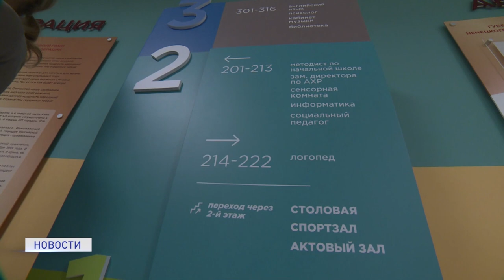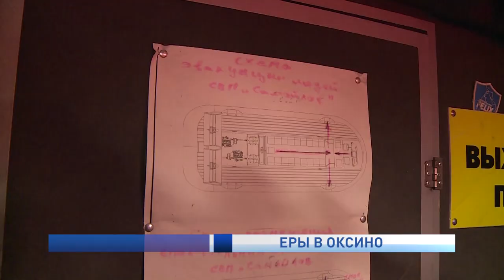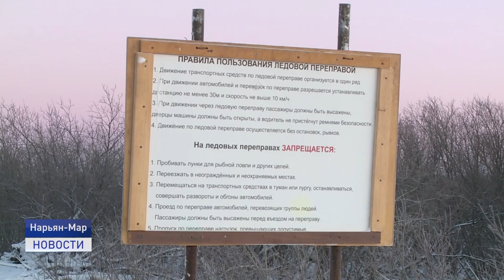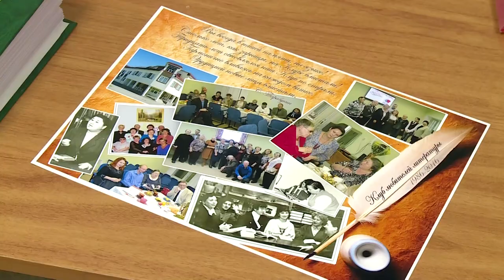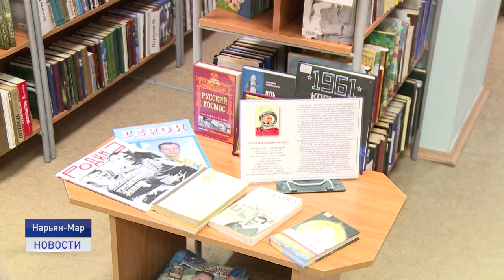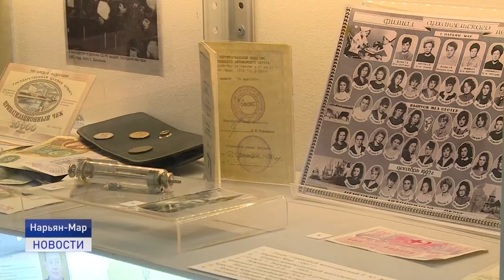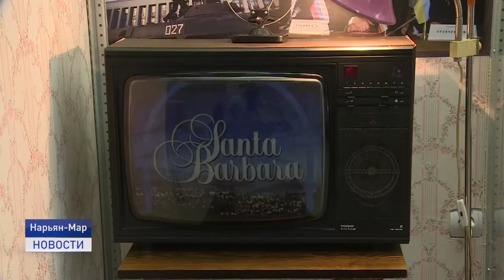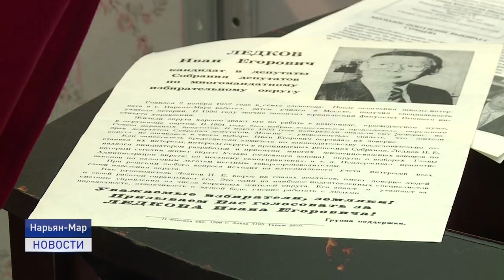Новости Ненецкого округа от 23.11.2021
Министр строительства и жилищно-коммунального хозяйства Ирек Файзуллин познакомился с объектами жилищного строительства в Нарьян-Маре. Он прибыл в округ с рабочим визитом.

Осторожно карантин! Въезд и выезд в деревню Оксино ограничен. Профилактические мероприятия действуют в целях недопущения распространения новой коронавирусной инфекции.

Назад в прошлое. В Ненецком краеведческом музее открылась новая экспозиция. Она посвящена тематике девяностых, которые уже стали историей.